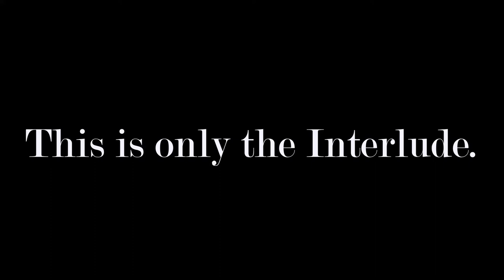Damage.inc (My take)